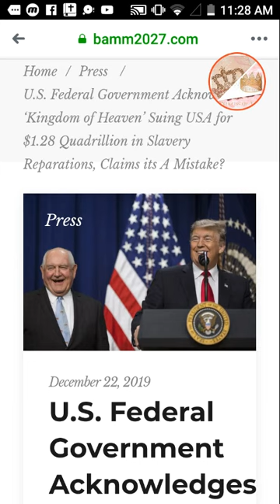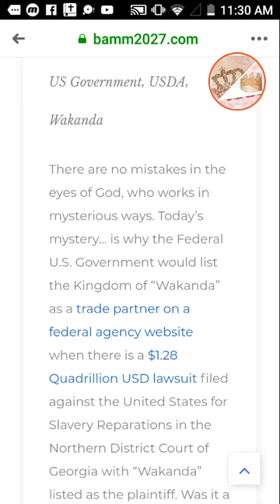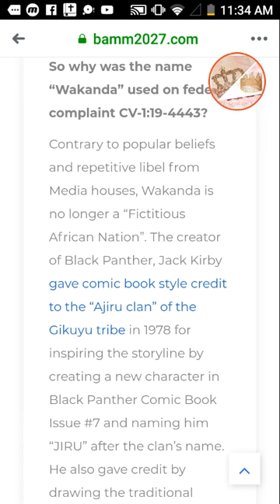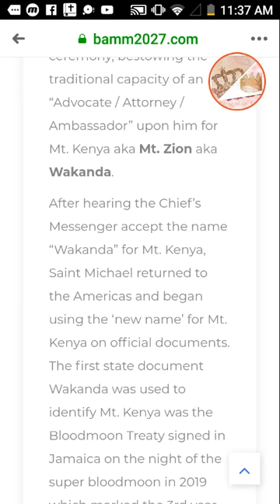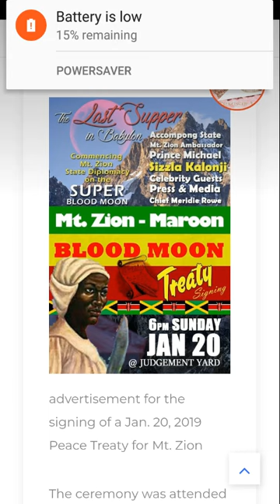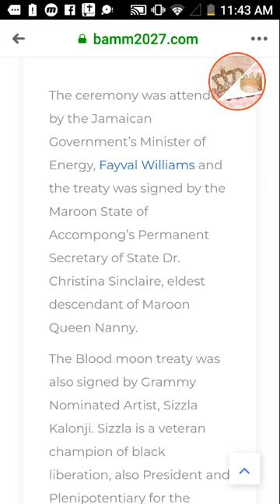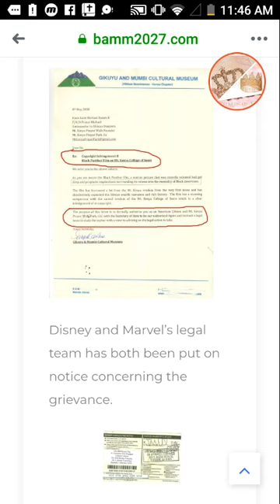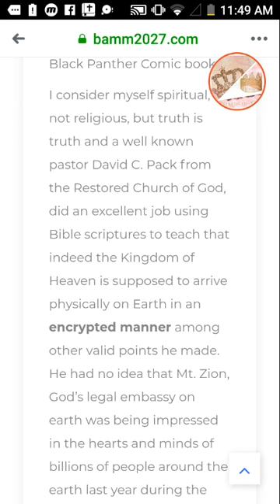Interesting Finds: New Latest Update " Wakanda" Checkitout Family!! (Part 5)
Wow!!!

This article about The White House said they made mistake, but really did they?